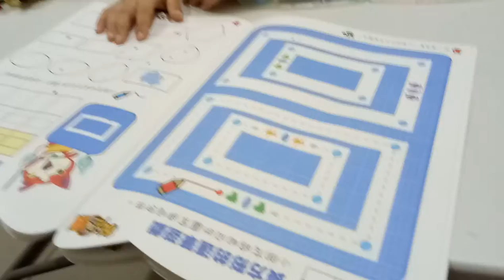kids playground ~indoor outdoor -孩子們的遊樂場〜室內室外-子供たちの遊び場〜屋内屋外-어린이 놀이터 ~ 실내 실외~otoro